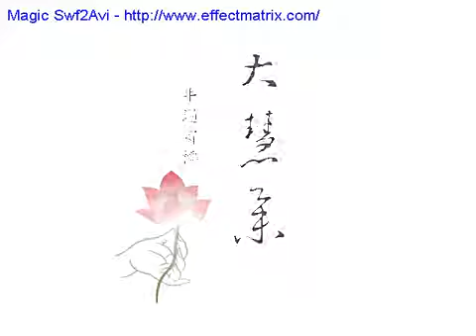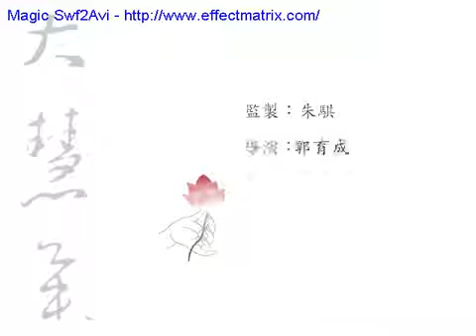Zen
年過40必看！「這個動作」頸痛、膝蓋痛、腰痛…一秒緩解！馬上有效！ .